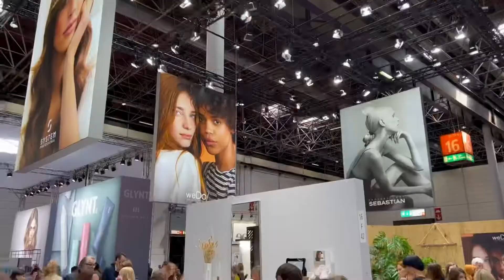Top hair Düsseldorf￼